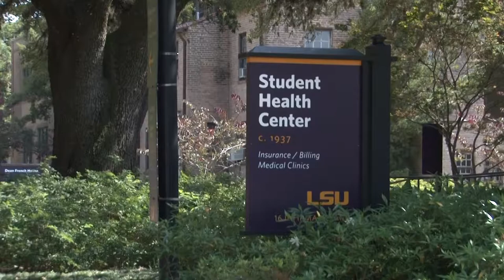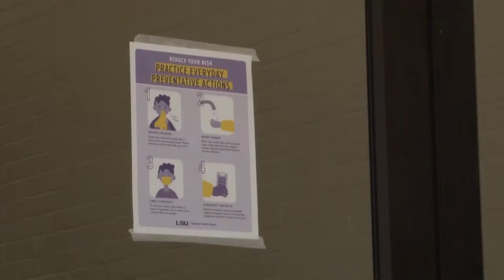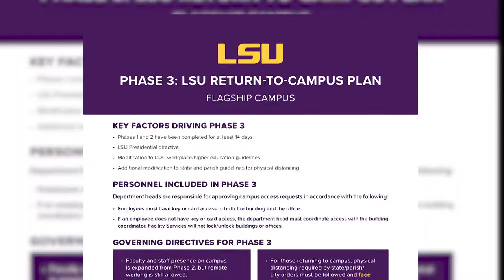How wearing a mask on campus will be a part of students' new normal